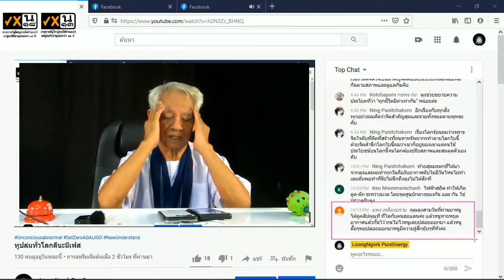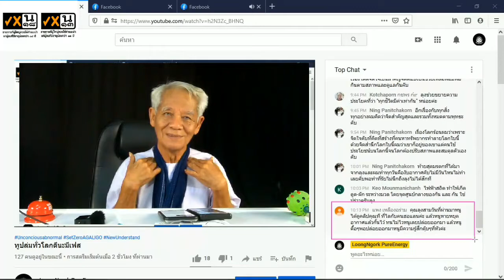ทำสิ่งนี้เข้าใจ ไวกว่า / New knowledge in 21st century I LMElaw I 14ธค63 I 24Hrs